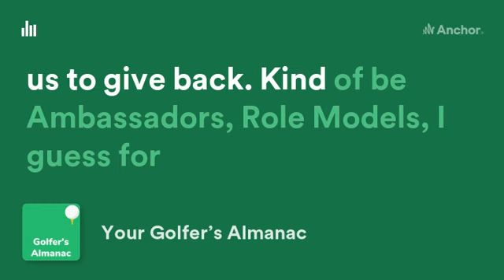Jordan Spieth Golf Quote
Jordan Spieth Golf Quote golfquotes jordanspieth from @durankogolf